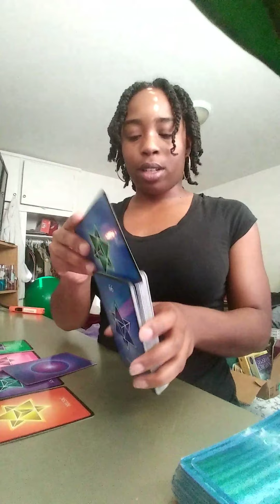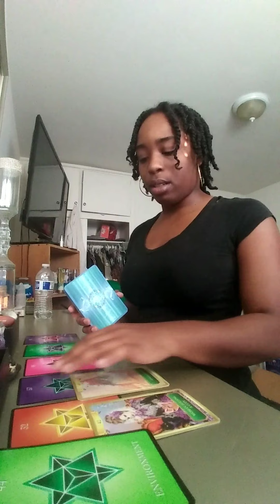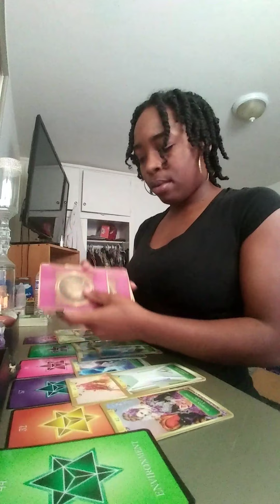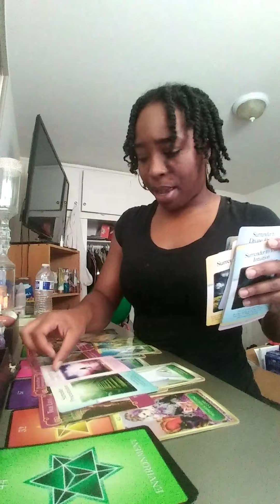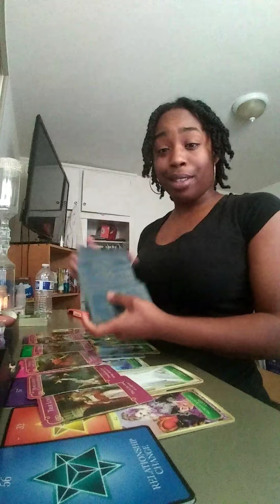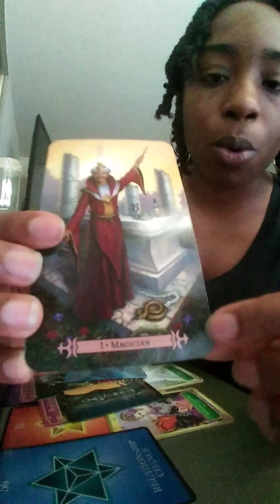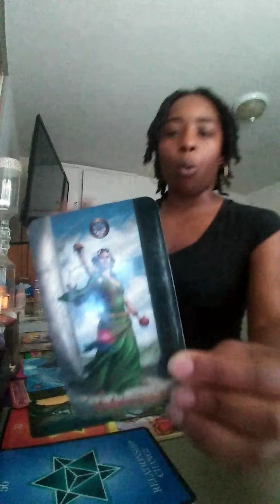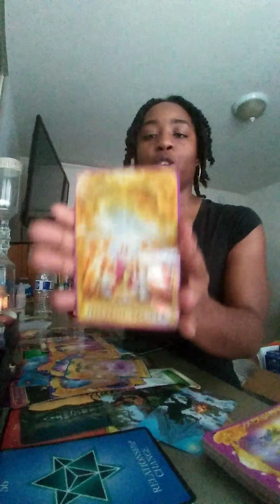***Weekend Reading*** Pllllz change your perspective